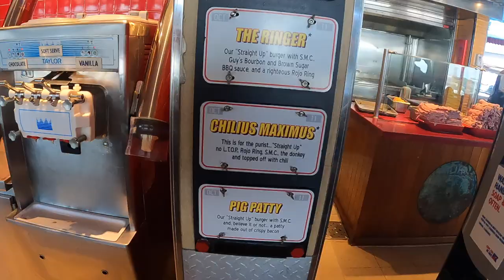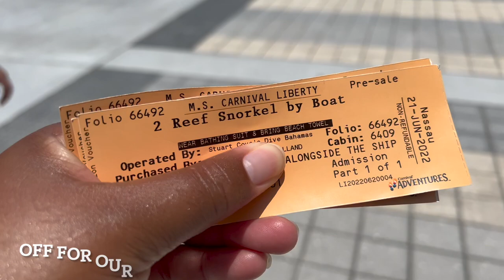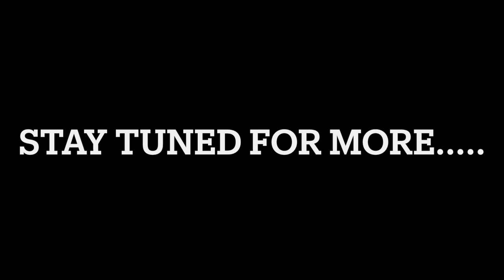Carnival Liberty/Nassau/Carnival Shore Excursion/2 Reef Snorkel/June 2022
Thanks for joining us on this next adventure! In this vlog series, RacQuelle is cruising with her two nieces as they celebrate a high school graduation! In this video we go on a Carnival sponsored shore excursion- 2 Reef Snorkel. This excursion is available to be booked directly through Carnival.

WAYS YOU CAN HELP OUR CHANNEL GROW